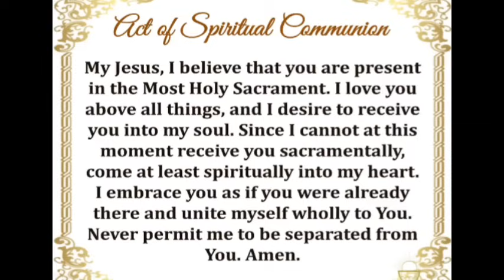🔴 LIVE: Quiapo Church Live Mass Today Saturday July 20, 2024 Healing Mass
Misa Nazareno Live Mass Today Saturday July 20, 2024
Sabado ng Ika-15 Linggo sa Karaniwang Panahon